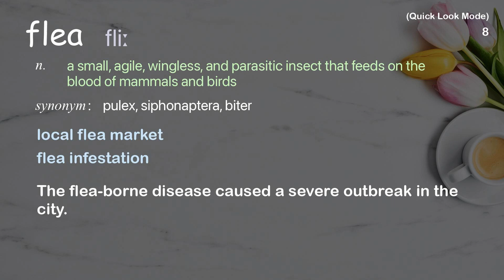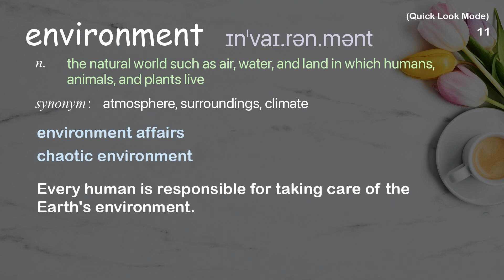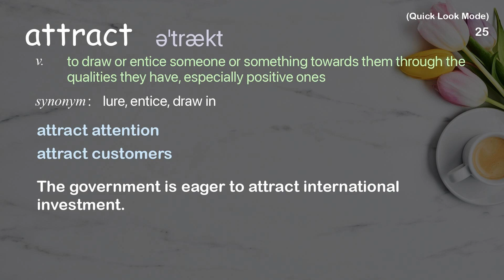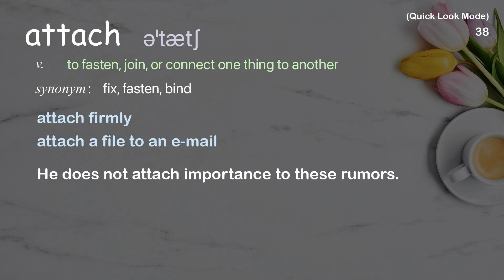38 Academic Words Quick Look Ref from "Jessi Arrington: Wearing nothing new | TED Talk"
■PLEASE NOTE

■Reference Source
Jessi Arrington: Wearing nothing new | TED Talk